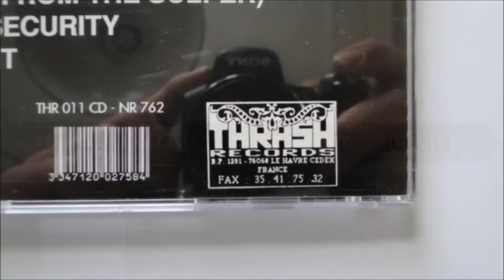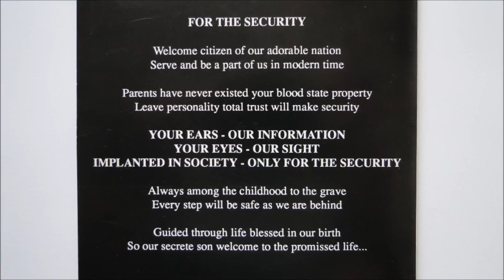Carbonized - Third Eye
Artist: Carbonized
Album : For the Security, CD
Track : 7
CD : 1991 Thrash Records -- THR 011